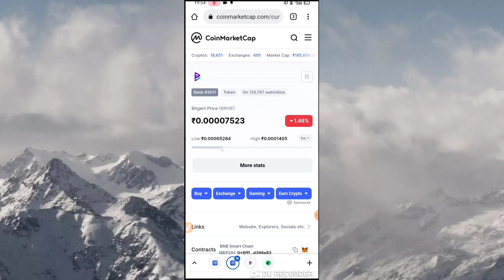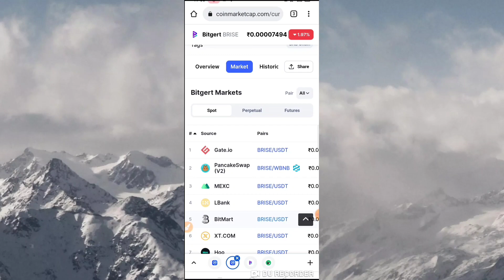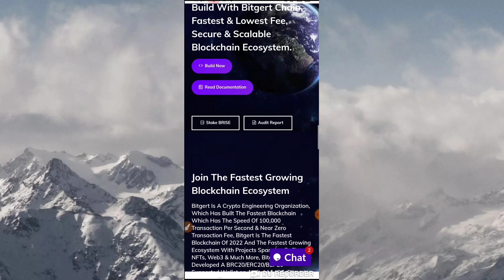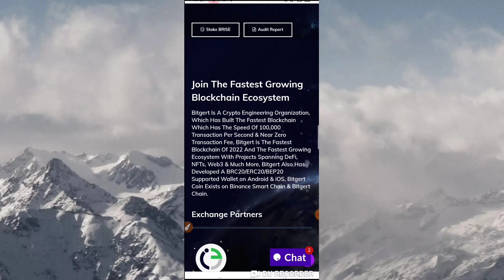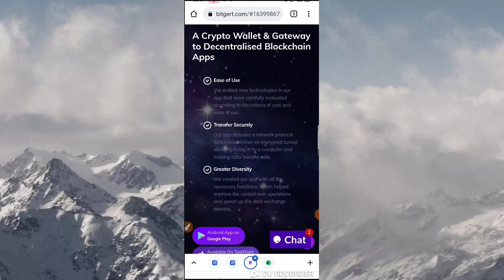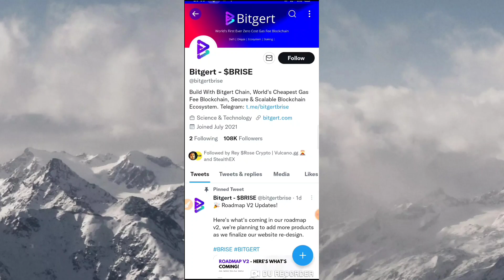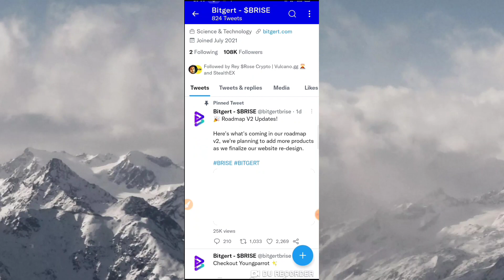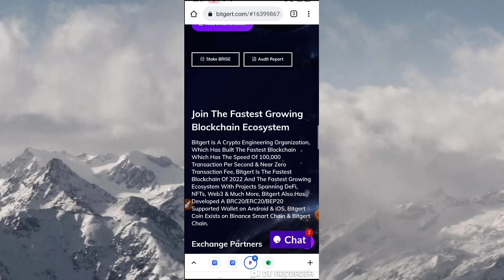Bitgert (brise) / bitgert coin price prediction / bitgear coin / bitgert coin news today /shibnobi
Bitgert (brise) / bitgert coin price prediction / bitgear coin / bitgert coin news today /shibnobiBitgert (brise) / bitgert coin price prediction / bitgear coin / bitgert coin news today /shibnobi

bitbns exchange
complete kyc earn 100rs Bitcoin

Earn With Prajapati,Crypto news today,Grv token price prediction,Gravitokan price prediction,Grv crypto,Gravitokan crypto,Polymath coin price prediction

Cryptocurrency latest news today,Hifi finance price pridection,Wft coin price pridectio

Earn With Prajapati,Btt coin price pridiction,Btt crypto

Earn With Prajapati,Bitgert

Earn With Prajapati,Bitgert coin latest news,Bitgert coin news today,Brise coin price prediction,Bitdear coin news today,Bitgear coin,Brise coin